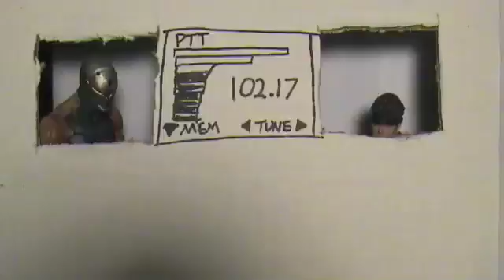The Mule (ME 102)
This is a project I made my senior year here at Berkeley.  It is an autonomous car following a RC car that I was driving.  I promised my GSI's a MGS themed video, so here it is!